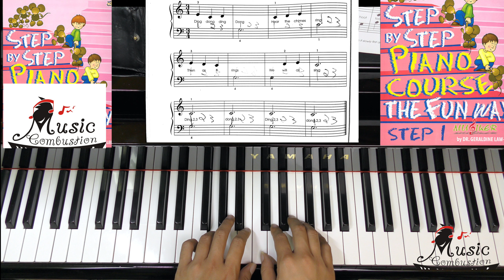Page 36 The Chimes STEP BY STEP PIANO COURSE THE FUN WAY STEP 1